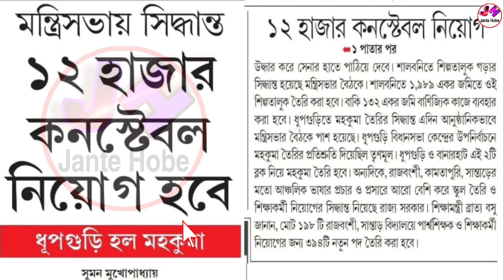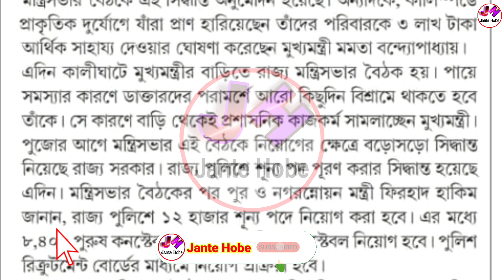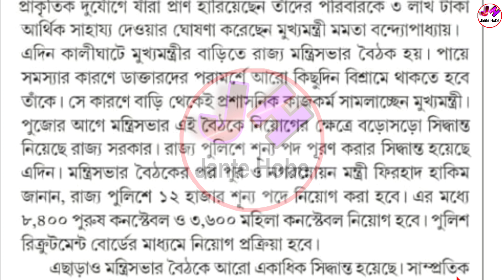১২০০০ কনস্টেবল নিয়োগ শুরু | West Bengal Police Recruitment 2023